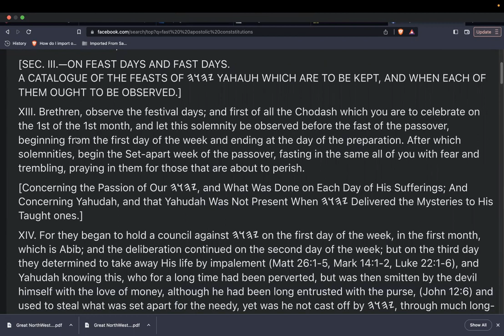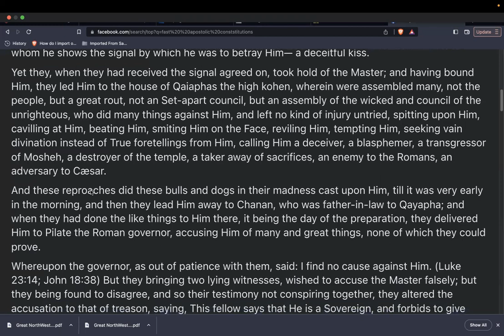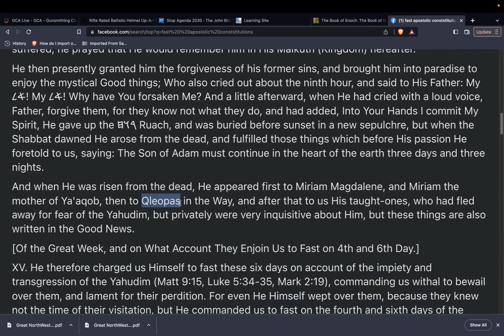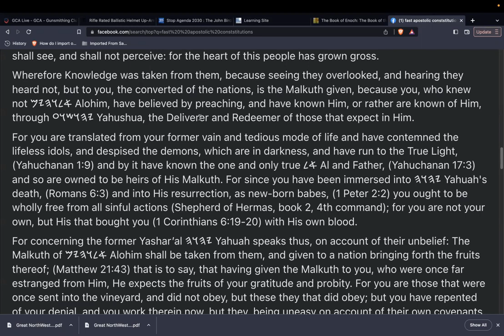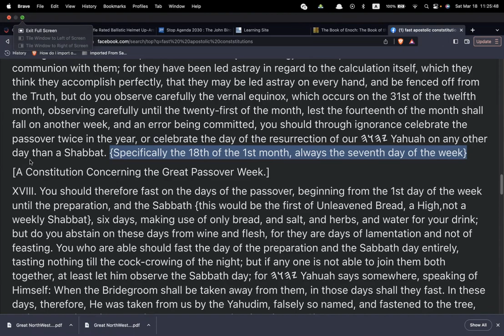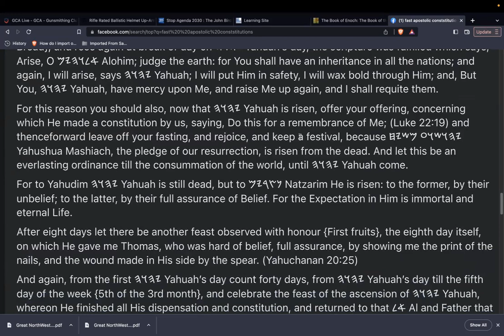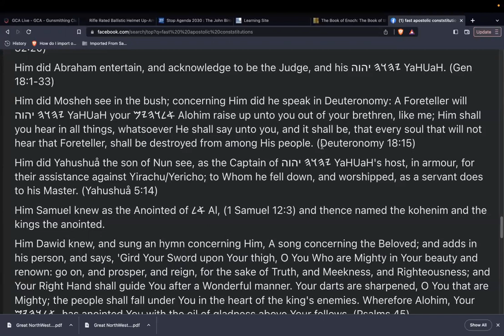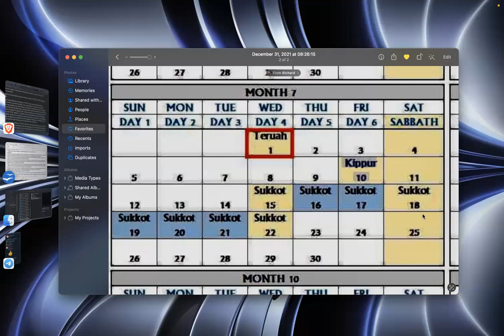(SS) On Feast days and fast days, from book 5, section 3 of the Apostolic Constitutions.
Shalom all. With Passover and Unleavened bread coming up in a couple weeks, we thought it was a good time to re-read this section and see how believers are enjoined to walk out the Truth in this regard. May we all be found in Him in that day, spotless and perfect.